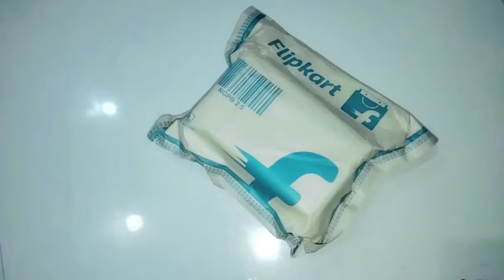bluetooth speaker unboxing shot video! ब्लूटूथ स्पीकर अनबॉक्सिंग शॉट वीडियो।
मेरे इस चैनल पर गैजेट अनबॉक्सिंग किया जाता है। और मोबाइल फोन का अनबॉक्सिंग। हेडफोन नेक बैंड ब्लूटूथ डिवाइस ब्लूटूथ स्पीकर सोनी का स्पीकर गूगल अलेक्सा लैपटॉप कंप्यूटर डेस्कटॉप मोबाइल फोन वायरलेस हेडफोन का अनबॉक्सिंग किया जाता है। गैजेट अनबॉक्सिंग चैनल ! satyaprataptandan satyapratap Satyaprataptandan Gadget unboxing Channel